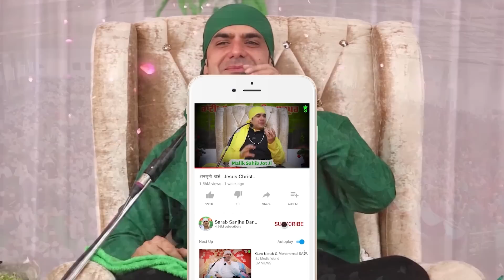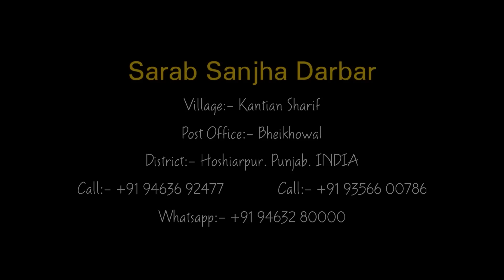01-06-2023 | Giyarvi Roz | Rehmat-E-Sahib